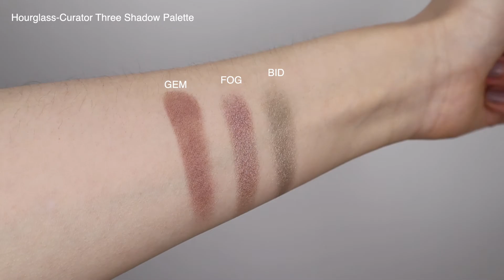Chantecaille 香緹卡气垫+隔离｜Hourglass 限定眼影盘+限定高光腮红盘｜ILIA睫毛膏｜好久不见，亲人们我回来啦！！我们一起来闲聊一下吧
1. Chantecaille 香缇卡Future Skin Cushion Skincare Foundation 未来肌肤抗污染修护气垫粉底

2. Chantecaille 香缇卡Just Skin Tinted Moisturizer  自然肌肤轻底妆 色号: Alabasrer
3. PAT McGRATH LABS：Mothership IX: Huetopian Dream
4. PAT McGRATH LABS：MTHRSHP MEGA: Celestial Odyssey
5. Hourglass-Ambient Lighting Edit - Universe (Limited Edition)
6. Hourglass-Curator Three Shadow Palette
7. 睫毛膏：ILIA
8. 粉饼： Charlotte Tilbury

值得一提的刷具： Rephr 我发现最近我很爱用27号，超级好晕染，铺底色也是超快。
还有Sonia G. , 视频中用的那款是Smooth Buffer, 超级好用！！！最近
因为视频不想拖得太长，剪掉很多内容，可能提及的产品也比较多，但我没有逐个说明。如果有想了解的东西就尽管留言给我吧。

直达电梯：
00:00 开场
01:57 香缇卡tinted moisturizer 隔离
03:17 香缇卡未来肌肤气垫粉底，右边脸+展示粉扑
04:52 Fenty Beauty 眼部遮瑕
10:53 Charlotte Tilbury 粉饼 CT
13:03 Hourglass 眼影 限定自组
19:27 beautylish 开箱
20:02 ILIA 睫毛膏
21:56 hourglass 限定高光腮红盘
29:45 手臂刷色

 CAMERA: 相机使用: CANON M50
 EDIT TOOL: 剪辑软件: Final Cut Pro X